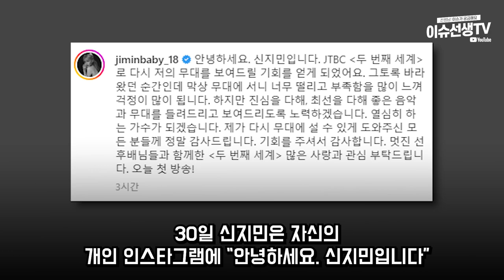AOA출신 지민 방송복귀...